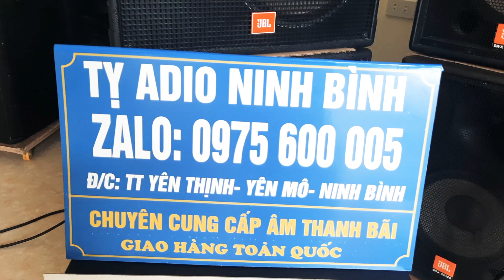crown 1200 đep xs vê hà nôi .qk quan tam lh 0975600005